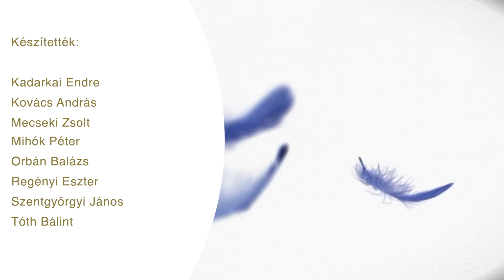Felfelé Zuhanás - 10. Miért kellett elhagynia az országot Karády Katalinnak?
Karády Katalin az első női filmsztár volt Magyarországon. A hölgyek utánozni próbálták, a férfiak rajongtak érte. Hiába tekintett azonban szexszimbólumként rá a közönség, a művésznő sosem volt elégedett magával. Már a fiatalkora is nehéz volt: egy bántalmazó apa mellett nevelkedett, később aztán a világháború vészterhes éveiben üldözötté vált. 1951-ben végleg elhagyta az országot. Gyermek- és zsidómentő tevékenységéért 2004-ben posztumusz díjat kapott. Nimbusza, tehetsége, zenéi és filmjei reneszánszukat élik ma is. A Karády-kultusz nem kopik. Péter Zsolt színháztörténésszel, Sándor Pál rendezővel és Kelecsényi László filmtörténésszel beszélget Kadarkai Endre.